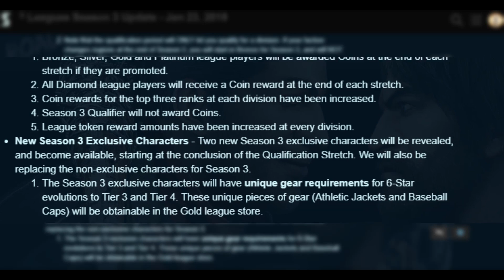SEASON 3 LEAGUE STORE - The Walking Dead : Road to Survival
Many thanks to still my one and only Patron supporter - JERRI